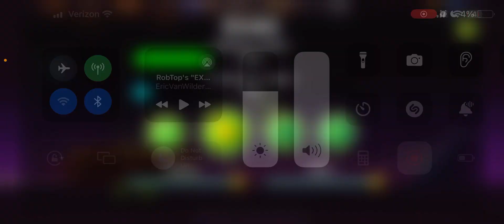Something’s wrong with my Dash…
made with icreate pro by @camila314